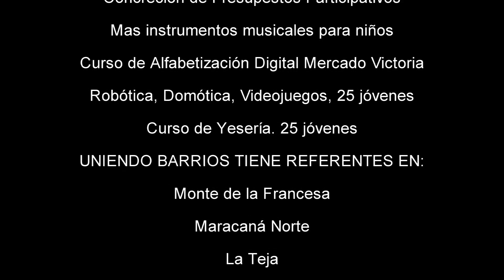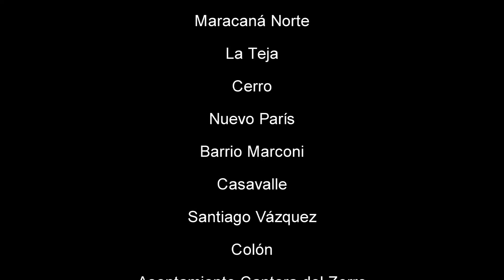Teresa Soroa del Comité del Frente Amplio Che Guevara. La Teja. UNIENDO BARRIOS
Conversamos con una vecina de La Teja.
Teresa nos contó de la creación de este Comité del Base del Frente Amplio en 1989, correspondiente a la Coordinadora E y de como los obreros de la zona solidariamente lo han dejado a nuevo.
Teresa es parte también de los vecinos anónimos, organizados y solidarios que se han dado en llamar UNIENDO BARRIOS, ayudan a que cientos de jóvenes de barrios carenciados y que han abandonado la enseñanza curricular tengan un oficio y muchos de ellos estén trabajando y con un lugar en el mundo. El empuje de estos vecinos como Mónica, Pocho, y en este caso de Teresa y tantos otros anónimos, han hecho que cientos de niños se incorporen a los Núcleos de Orquestas Infantiles. Han promovido con Empresas del Estado que generen cursos de robótica, informática, yesería, reparación de PC.
Estos jóvenes del Oeste de Montevideo consiguen un contrato de un año -luego de ser aprobados en los cursos -por parte de algunas Empresas Publicas y luego quedan a la suerte del mercado laboral, pero con una herramienta.

Su accionar involucra a otros referentes de barrios y asentamientos del Oeste donde generan estas acciones solidarias con jóvenes, como ser: